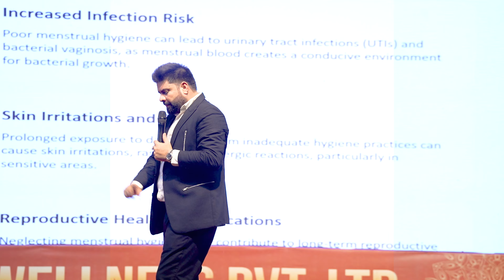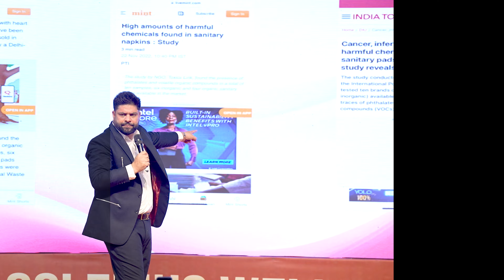विजयरथ में महिलाओं के लिए 4 लाख सैनिट्री पैड बाटने की मुहिम || AWPL2.0 || SANJEEV KUMAR